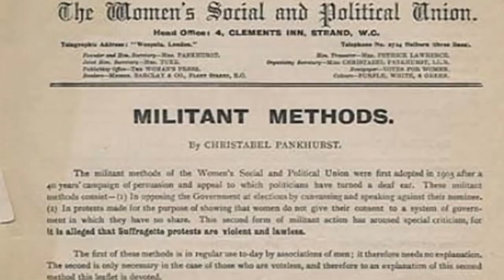Women's History Month - The First But Not The Last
This is a PSA for Women's History Month